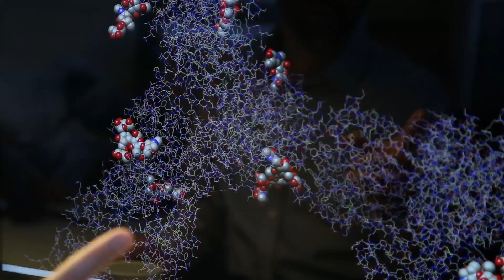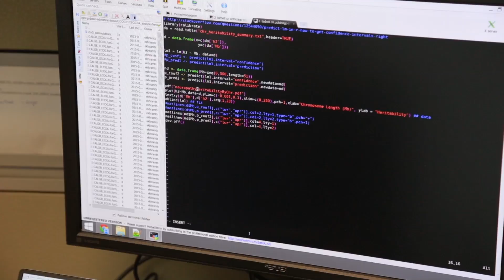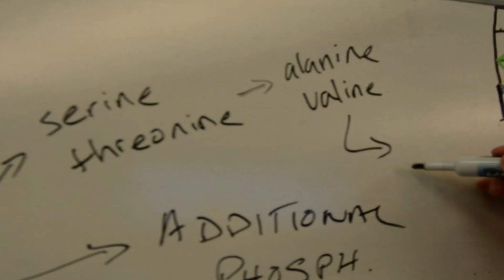Find Your Passion - Be A Medical Scientist!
Meet Katya Khramtsova, a research technician in the Lab of Eileen Dolan at the University of Chicago. Katya’s research involves understanding how genetic background determines a patients response to drugs with the goal of finding patient specific cancer treatments.